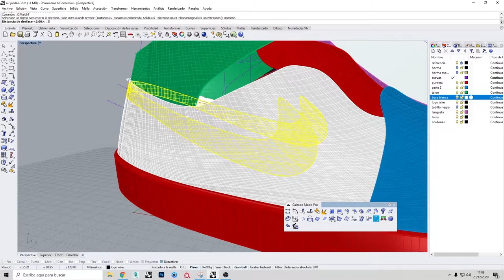Air Jordan timelapse modeling - Rhinoceros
Creating the logo of a Nike Air Jordan that I am modeling with Rhinoceros 6.